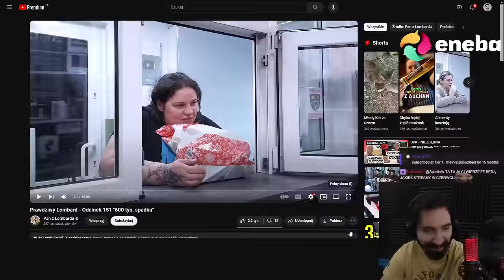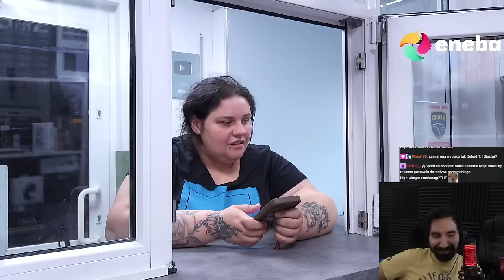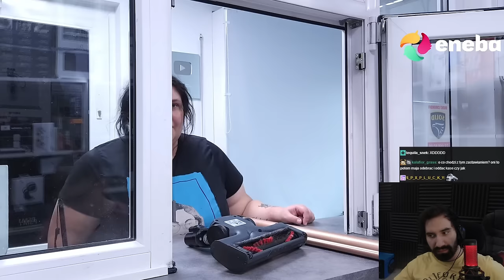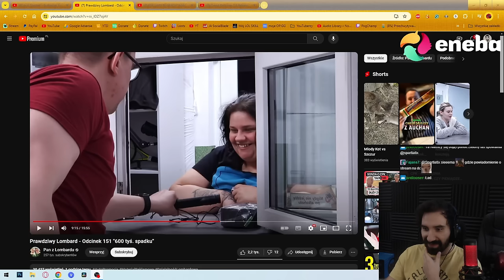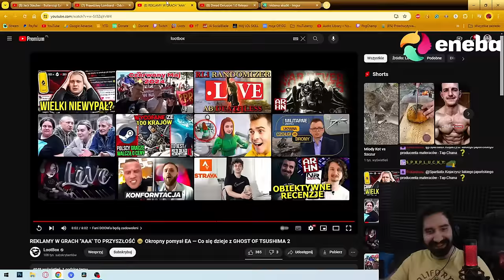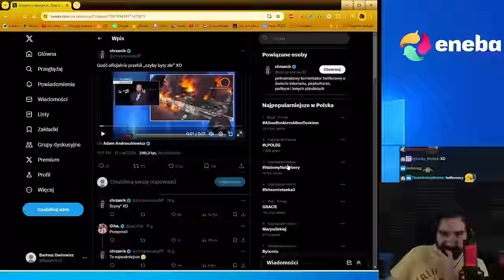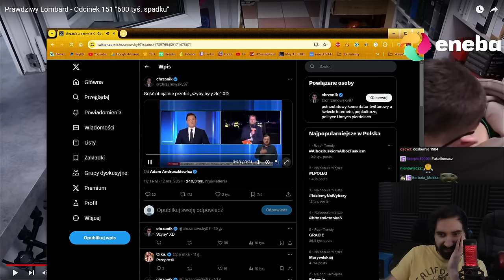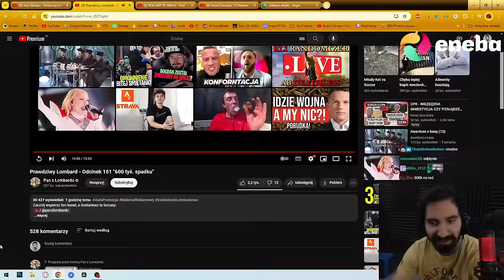DOSTAŁ WIELKI SPADEK A POSZEDŁ DO LOMBARDU PO 2 STÓWY XD | Oglądam PRAWDZIWY LOMBARD